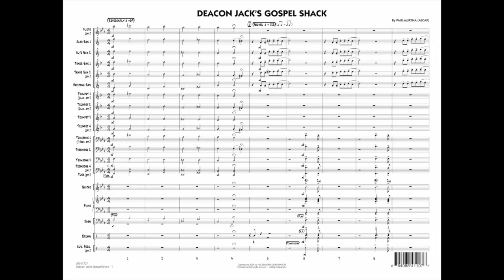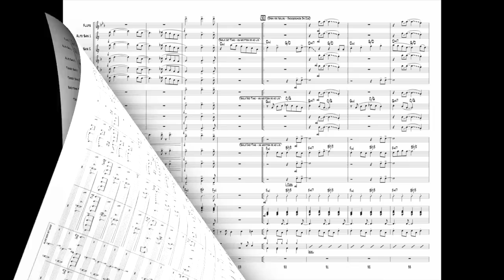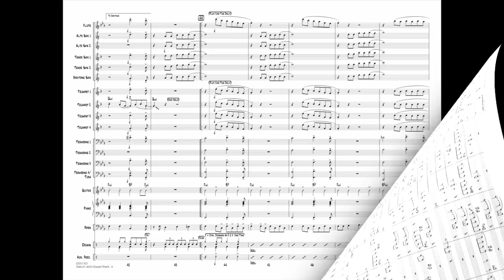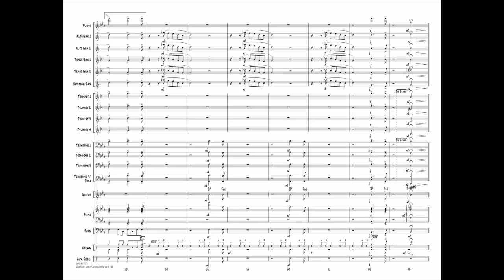Deacon Jack's Gospel Shack by Paul Murtha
In a swingin' gospel style, here's a medium tempo chart that will be a blast to play. Includes bluesy ensemble licks and solos for any combination of tenor, trumpet or trombone.
HL07011706
HL07011707